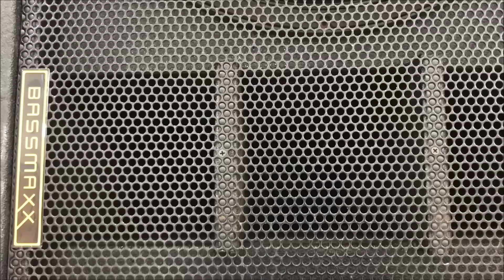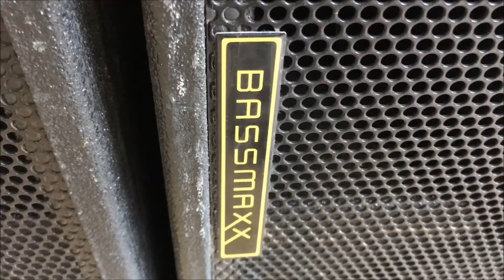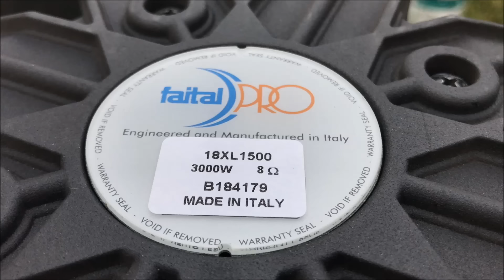conose mis nuevos bajos